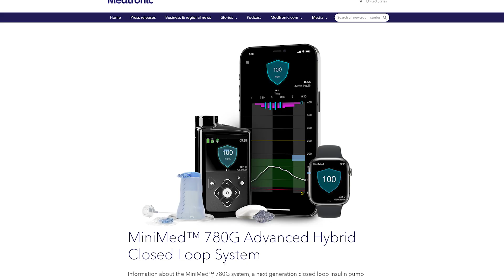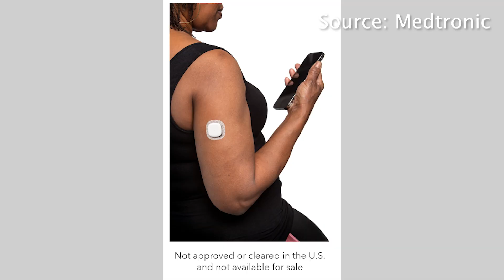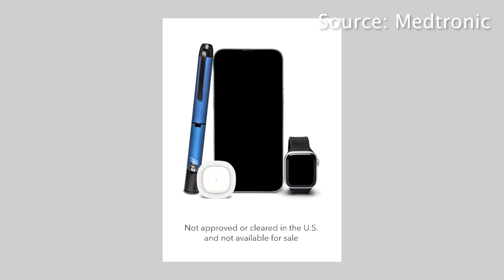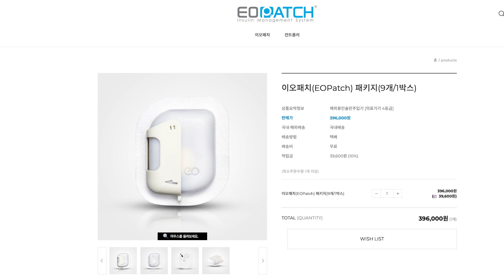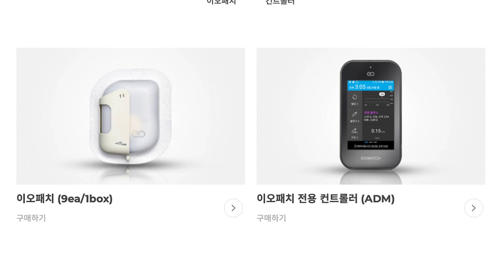The Future of Medtronic - A Patch Pump and Smaller CGMs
Medtronic has a lot in store for the future: a smaller, disposable continuous glucose monitor, a tubeless pump with an upcoming acquisition of EO Flow, and Klue meal detection using smart watch movements.

I spoke with Lou Lintereur, Chief Engineer of Automated Delivery Systems at Medtronic about everything that is in store.Listen to our full conversation on the podcast ⬇️

Chapters:
0:00 - Intro
2:06 - Simplera Next-Gen CGM
7:15 - Klue Meal Detection w/ Smart Watch
13:17 - Wearable Patch Pump Coming
15:29 - What do you think?